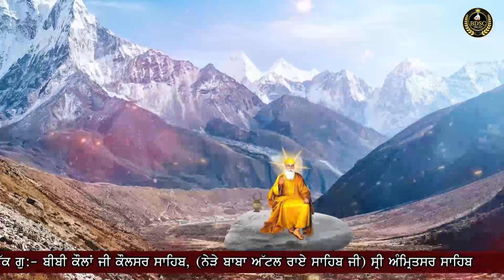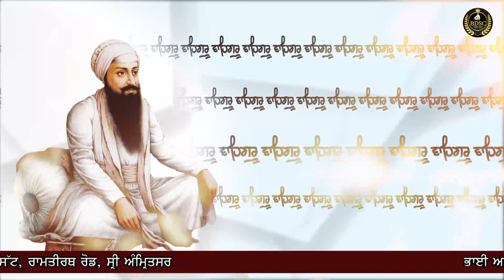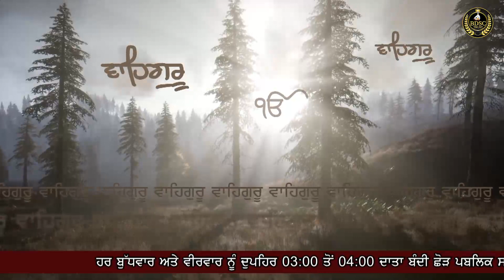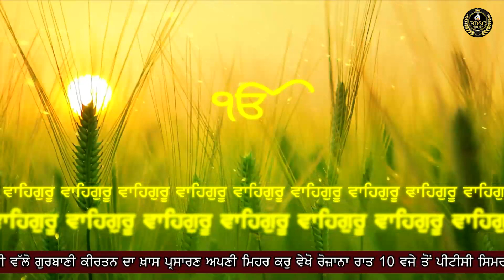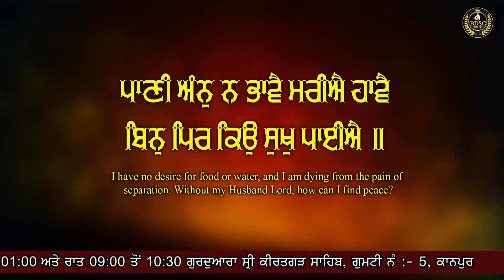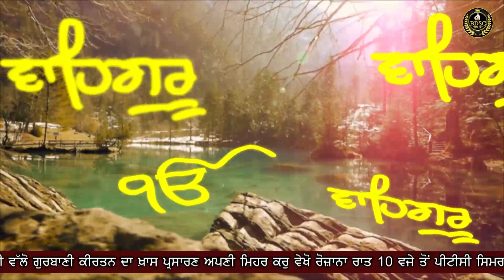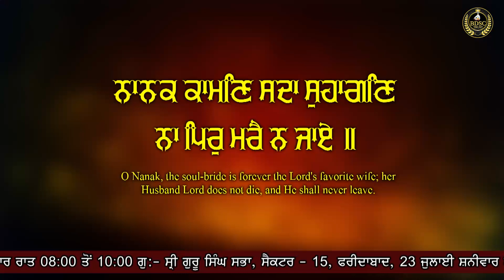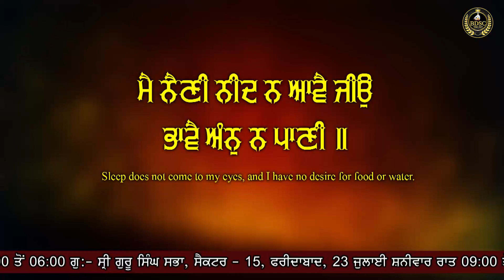Amritvela Simran Sadhna | Mil Mere Preetma Jiyo | Part 1 | Bhai Amandeep Singh Ji | Bibi Kaulan Wale